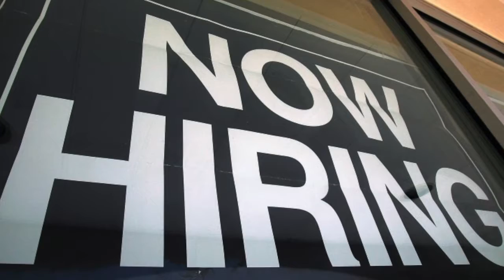Hot Off the Press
A preview of stories in today's Daily News.